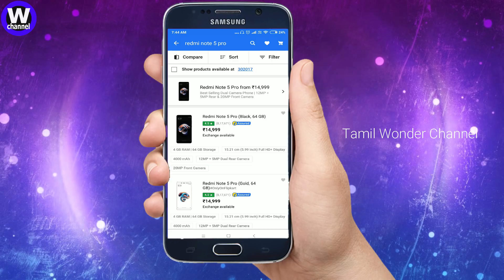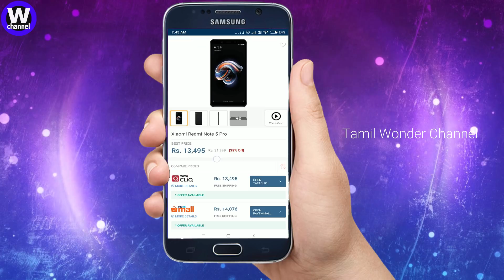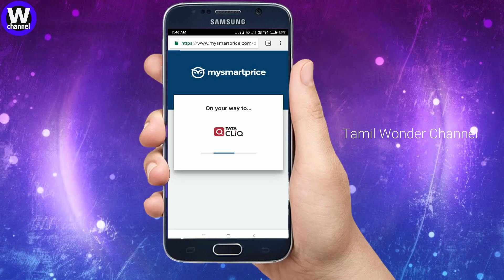ஆன்லைனில் வாங்க போறீங்களா? I If you online purchase I pls watch this video I Amazing Tricks 2018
If you online purchase I pls watch this video I Amazing Tricks
2018